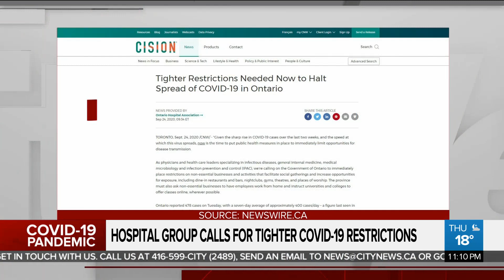Hospital group calls for tighter COVID-19 restrictions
Medical professionals across the province are urging the Ford government to close non-essential businesses before COVID-19 cases get out of control. Melissa Nakhavoly reports.